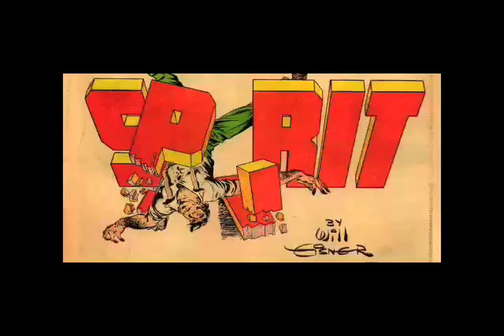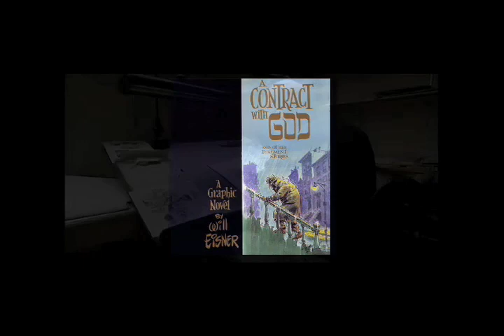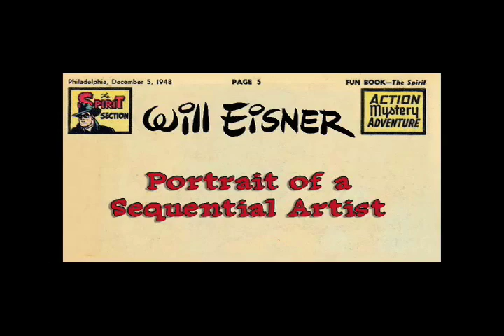Will Eisner documentary screening (5/17/08)- preview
Norman Rockwell Museum will present a special screening of "Will Eisner: Portrait of a Sequential Artist" on Saturday, May 17, at 2 p.m. The film profiles the life of artist Will Eisher, one of the greatest innovators in the history of comic books, whose work is featured in the Museum's current exhition "LitGraphic: The World of the Graphic Novel" (on view through May 26, 2008).

Following the screening, filmmakers Andrew D. Cooke and Jon B. Cooke will be present to discuss their critically-acclaimed film and answer questions from the audience. Also planned, an appearance by Eisner collaborator and underground comix creator/publisher Denis Kitchen.

The screening is free with regular Museum admission.